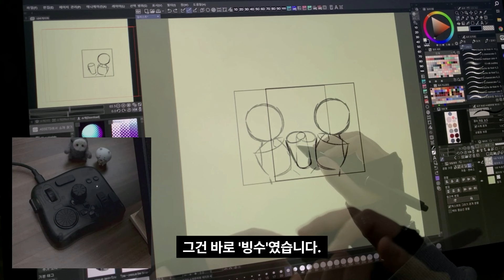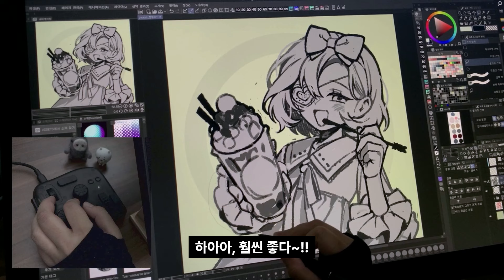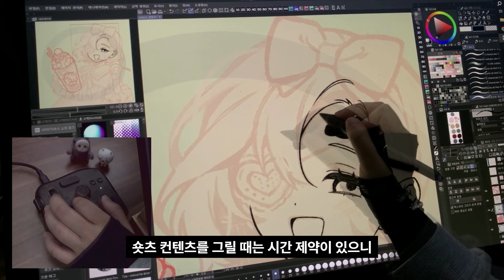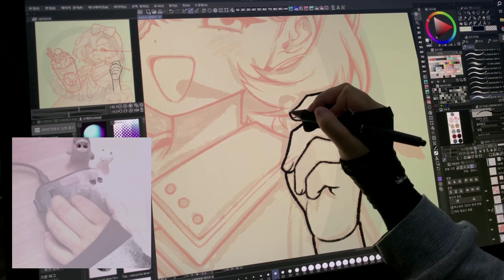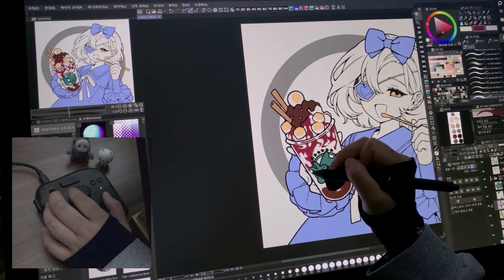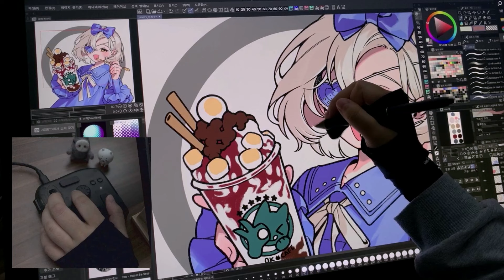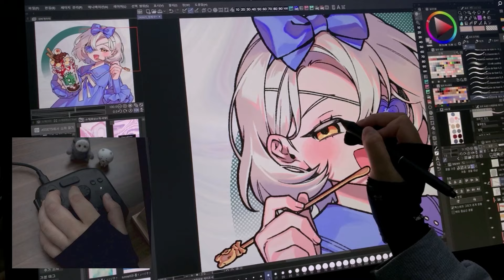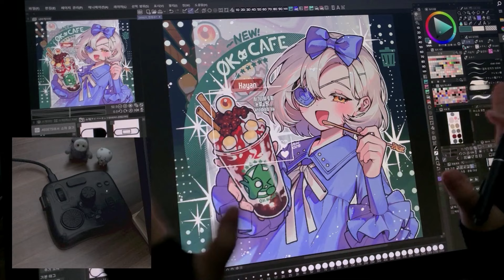🧿시원한 컵빙수🍨[Draw with me/Clip Studio]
말랑쫀득 떡과 함께❤

🌼민들레들을 위한 민들레 이모티콘용 멤버십🌼

👇사용한 것들👇
프로그램 : 클립스튜디오 페인트(Clip Studio paint) Ver.2
타블렛 :  Kamvas Pro 27

🍰Nari's Pentagram Cake - Brush🍰
❤️[Basic Pack]
9YAOW3OD4A

💥브러시 구입에 문제가 있을 경우💥

배속(Speed) : 130%

⏰Timestamp
00:00 인트로
00:10 러프작업
08:26 라인작업
27:44 채색작업
43:19 배경 및 마무리

민졔 / MINJYE